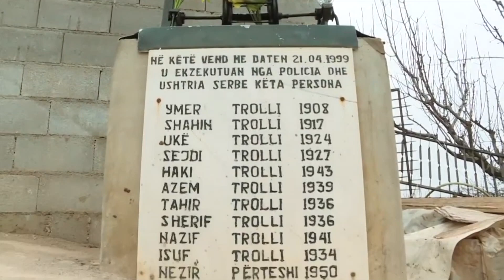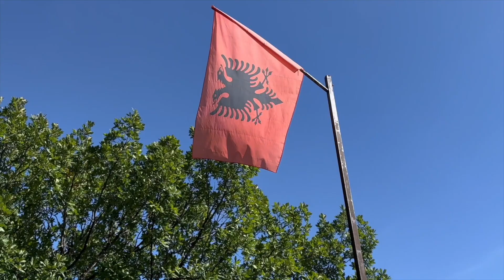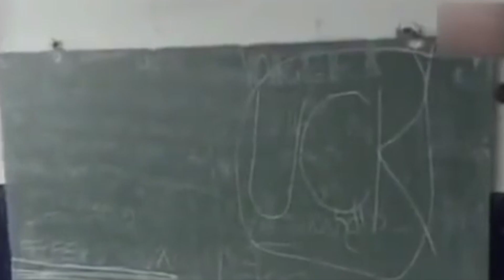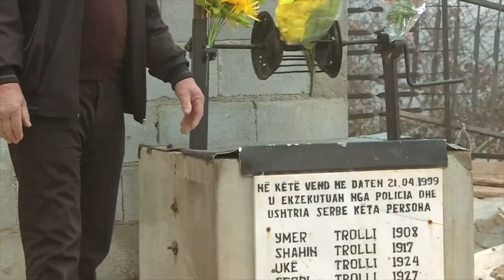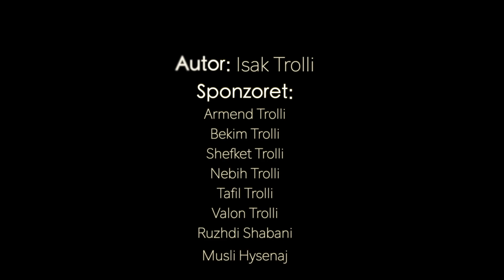Salih Gashi - Masakra e Dragaqines